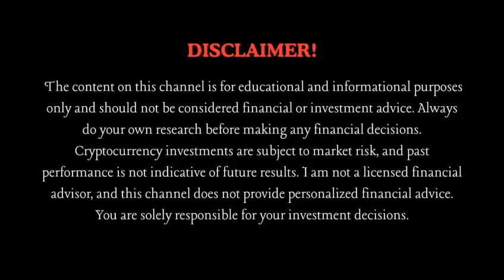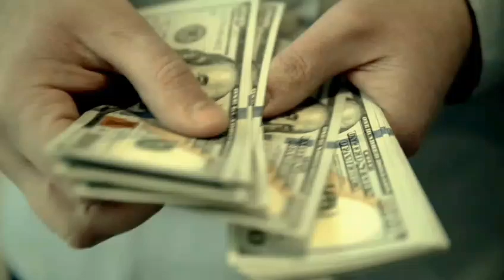Global Oil Market Deep Dive 2025: Data, Trends, and What to Watch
In this video, we break down the 2025 global oil market outlook — analyzing supply and demand trends, price forecasts, and the key risks shaping crude oil. From OPEC+ production shifts to the impact of EV adoption, here’s what you need to know about the future of oil prices